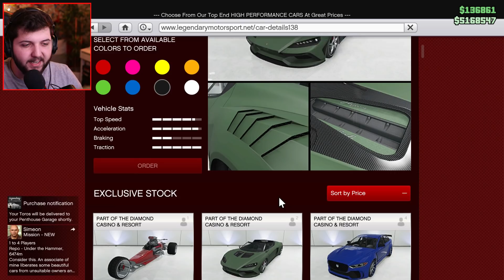*YENİ* GTA 5' in EN HIZLI ARABASI!! (Gta 5 Online DLC)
Selam ben Baturay, bugün GTA 5 Online DLC yeni gelen araba ve birde eski bir jip'i modifiye ettik eğlenceli,kişisel taksi arabasına çevirdik taksi yaptık güzel bir video oldu. İyi seyirler.